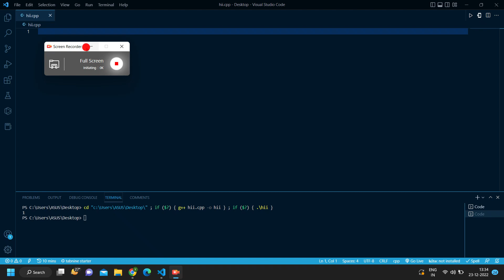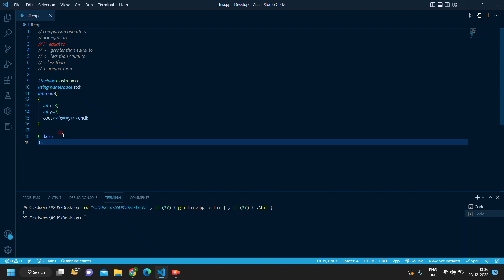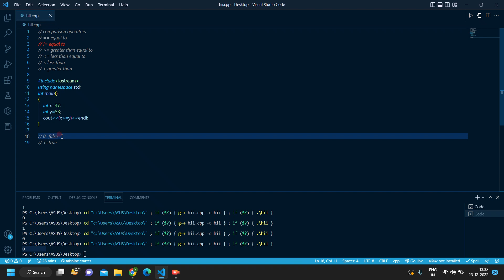EP9 Operators in C++ || Comparison Operators in C++ || C++ for beginners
DESCRIPTION:
EP9 Comparison operator in C++ || Operators in C++ || YK SMART || C++ course for beginners in hindi

@YK SMART
Important Notice :
Copyrights ©

YouTube Family

Hello Dear Subscriber, I am the Owner of “YK SMART” YouTube channel and I am from Sardarpur.

C++ full course in hindi
C++ course for beginners
C++ for beginners
C++ tutorials in hindi
programming music
programming language
programming in c
programming hero
programming fundamentals
programming slander
programming language tier list
programming asmr
programming knowledge
programming tutorial
programming advice
programming anime
programming a chamberlain garage door opener
programming a liftmaster garage door opener
programming a game
programming arduino
programming algorithm
programming a genie garage door remote
programming a directv remote
programming a garage door remote
programming basics for beginners
programming basics
programming beginners
programming baofeng uv-5r
programming books
programming bmw garage door opener
programming bootcamp
programming baofeng uv-5r with chirp
programming background music
programming basic concepts
b programming language
b programming language hello world
b programming language vs c
basics of c programming language
best programming language to learn 2022
basic programming for beginners
basics of java programming for beginners
programming chamberlain garage door remote
programming course
programming concepts
programming chamberlain garage door opener
programming craftsman garage door remote
programming competition
programming c language
programming concepts and fundamentals
programming directv remote
programming desk setup
programming documentary
programming dish remote to tv
programming drums
programming design patterns
programming directv remote to receiver
programming drums in logic pro x
programming drums in reaper
programming desk setup 2022
d programming language
d programming language vs c++
d programming language vs rust
d programming tutorial
d programming language tutorial
d programming language performance
d programming language hello world
programming expectation vs reality
programming electronics academy
programming expert
programming esp32
programming essentials 66631 suggestions 2022
programming ecobee thermostat
programming expert io
e programming language
r programming in hindi
r programming for data science
r programming bangla tutorial